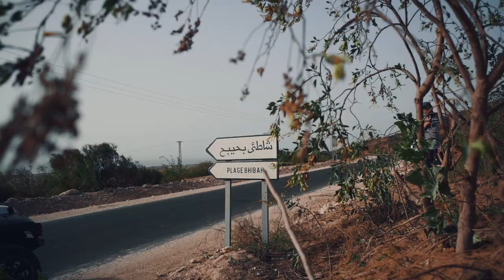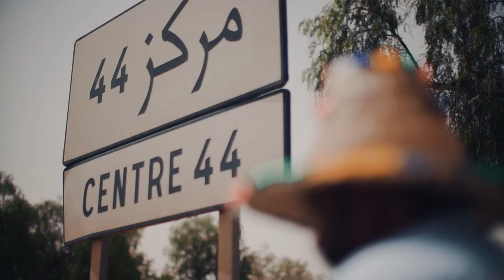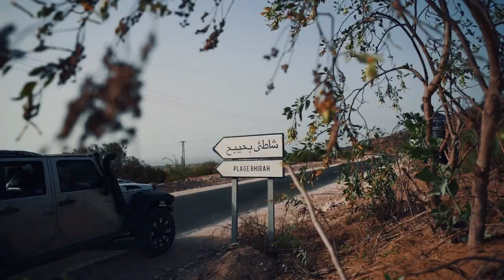Saad Vlogs 23 - ALL FBLADNA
July 2020: I traveled to Marrakech, Agafay, Route 44, Safi, Bhaibeh, Essaouira, Cap Sim and Tafadna in 6 days with one mission: Produce engaging content to promote the region. Here is the result
Thanks to the team: Mohcine Aoki, Mohamed Hamzaoui, Yassine Boujmada, Slymofpv and Ilyass El Hafiane .

في شهر يوليوز 2020 : سافرت إلى مدينة مراكش ، منطقة أغافاي ، الطريق الوطنية رقم 44 ، آسفي ، شاطئ بحيبح ، الصويرة ، كاب سيم وتافاظنا كل هذا في 6 أيام وفي مهمة واحدة وهي إنتاج محتوى جذاب للترويج للمنطقة سياحيا. والنتيجة ما ستشاهدونه في الفيديو
شكراً للفريق : محسن أوكي ، محمد حمزاوي ، ياسين بوجمادا ، سليموفبف وإلياس الحفيان.
اللقطات الإضافية: أمين ناظر